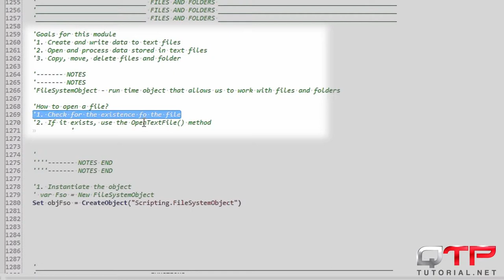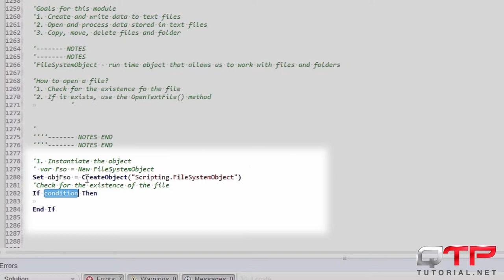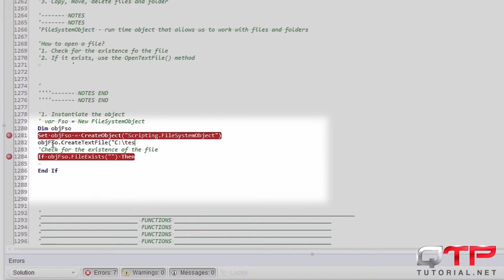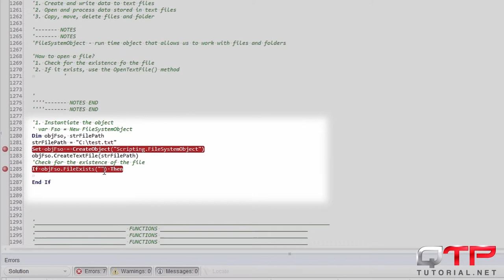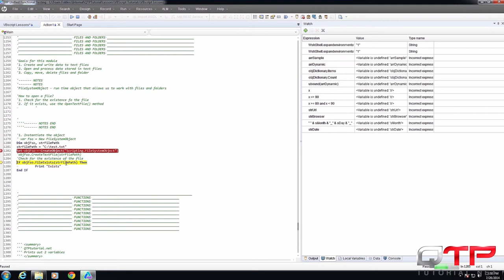QTP tutorial 7.03-VBscript for Unified Functional Testing-Checking for the existence of a file